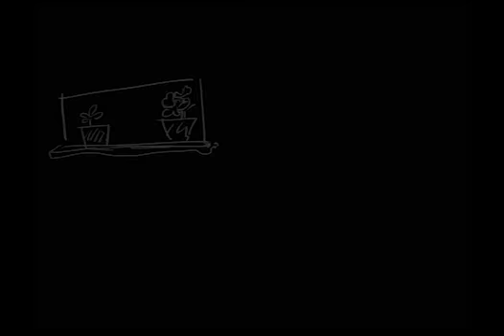La declaración de amor pasiva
Corto animado